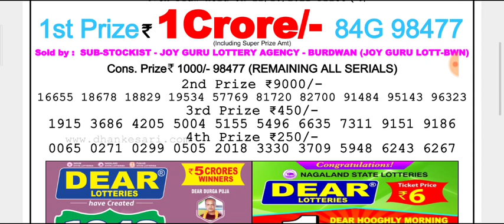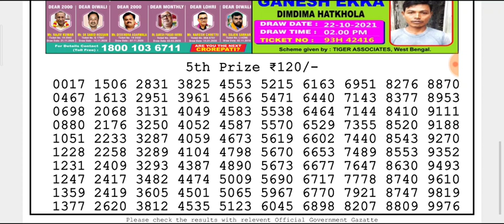🔴LIVE Day 6 p.m. Mars Saturday Dear Nagaland State lottery 23.10.2021 Result Today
(Special Tips)

চ্যানেল লিংক Day 6 p.m. Mars Saturday Dear Nagaland State lottery 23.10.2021 Result Today

(Special Tips)